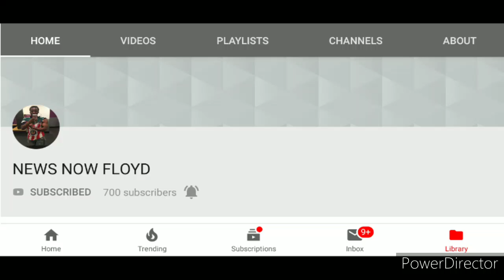ID REFUSAL FILMING IS A SUSPICIOUS i dont answer questions first amendment audit COPS OWNED